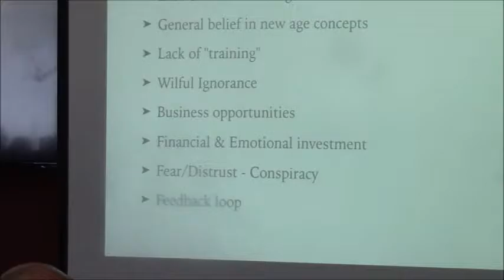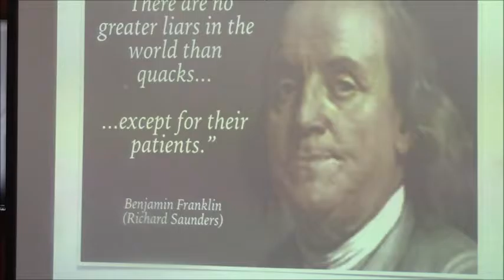Saunders Lecture Excerpts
These are excerpts from Richard Saunders lecture at the New Zealand Skeptics Conference December 1, 2016. He talks about why people continue to believe when they are given evidence.